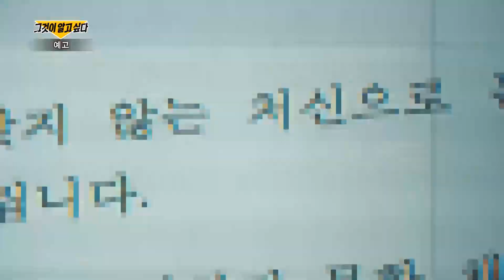[예고] 가짜 수산업자의 덫에 걸린 사람들! 메기와 월척 그것이알고싶다 UnansweredQuestions | SBSNOW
SBS '그것이 알고 싶다'
☞ 매주 [토] 밤 11시 10분 방송